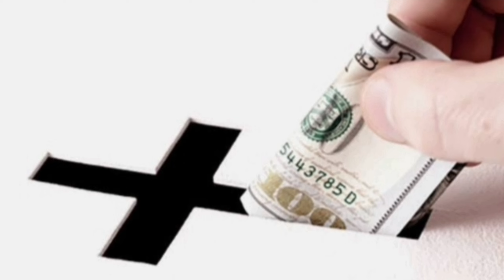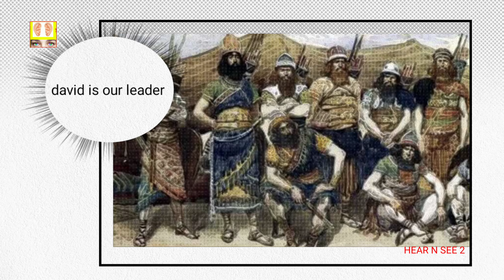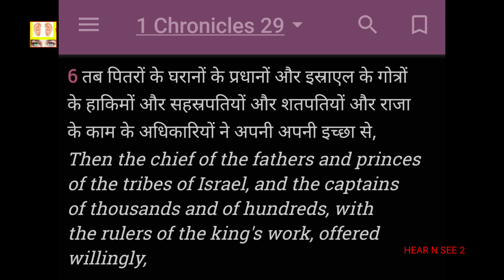इजरायल से कोई भी मार सकता था गोलियत को || how to be debt free understand covenant || रहस्य भाग 301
SCRIPTURE:

Then the leaders of families, the officers of the tribes of Israel, the commanders of thousands and commanders of hundreds, and the officials in charge of the king’s work gave willingly. 7 They gave toward the work on the temple of God five thousand talents[d] and ten thousand darics[e] of gold, ten thousand talents[f] of silver, eighteen thousand talents[g] of bronze and a hundred thousand talents[h] of iron. 8

      or

vipulshashankmishra@sbi

              or
   by google pay ( link )
vipulmodel26@oksbi

Name Vipul shashank mishra
Bank name. Sbi VIKASNAGAR LUCKNOW

NOTE .SOME IMAGES AND VIDEOS ARE TAKEN FROM OTHER PLATFORMS AND I RESPECT THE OWNERS . I TOOK AND EDIT IT SUCH A WAY SO THAT YOUTUBE NORMS WILL BE FULLFILLED  . ALL IMAGES AND VIDEO  IS USED  ONLY TO EDUCATE PEOPLE